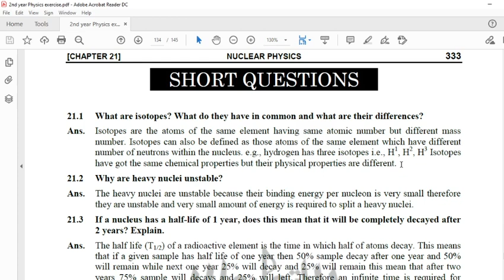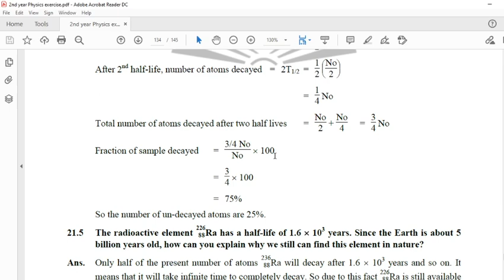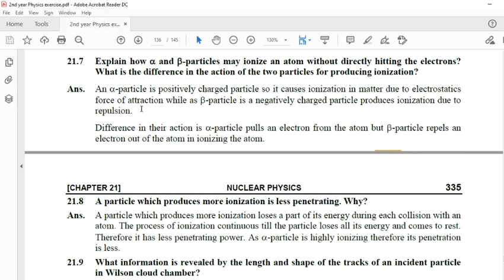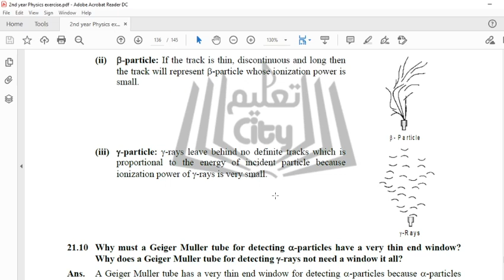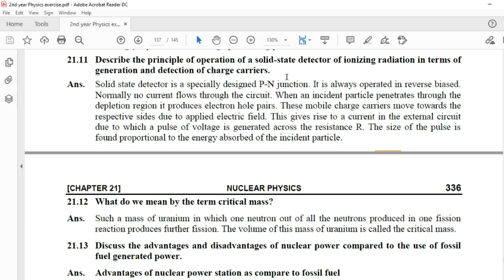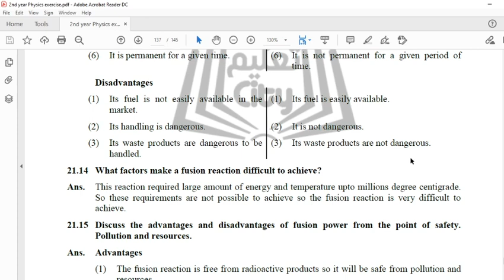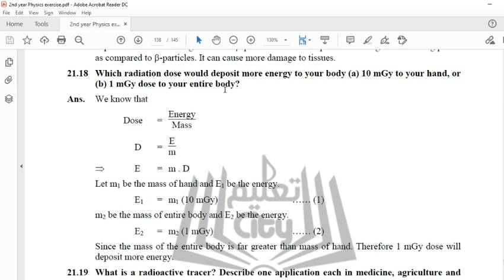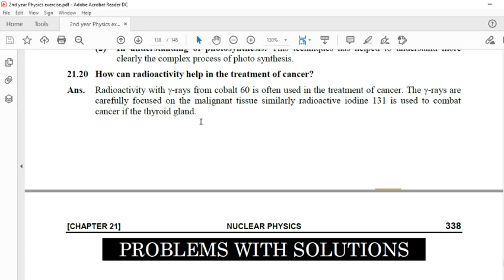Physics 2nd year Exercise short Questions (Ch#21)